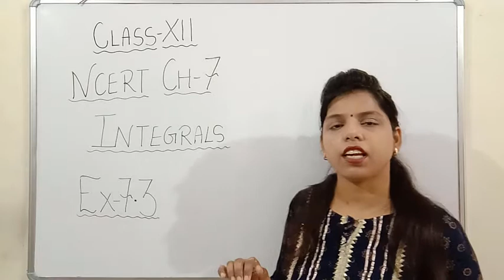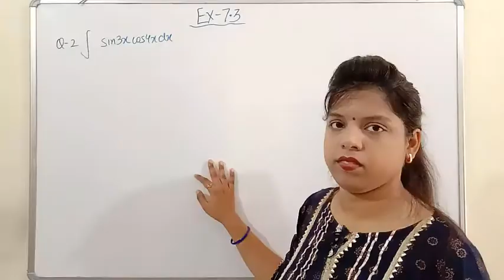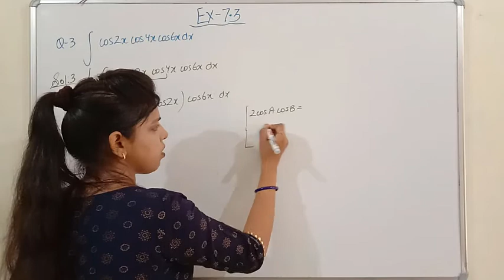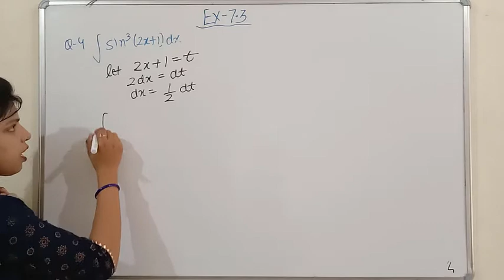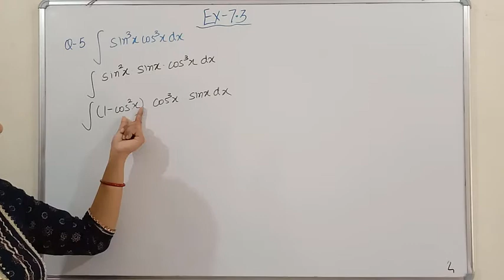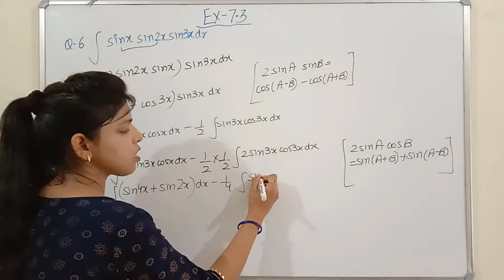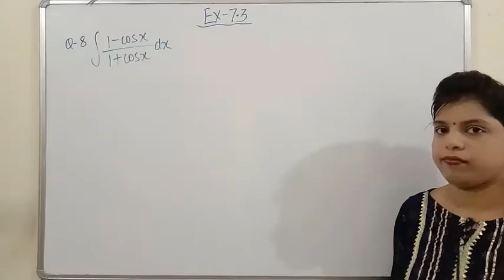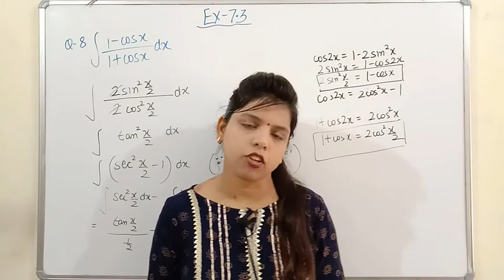Class 12 Integrals Chapter7 Ex 7.3 NCERT (Question 1 to 8 with easy explanation)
Class 12 Integration Chapter 7 Ex 7.3 NCERT (Question  1 to 8 with easy explanation).
This video lecture will help you to solve the questions of  exercise 7.3 (Question 1 to 8) so watch this video completely.

To watch solution of Ex- 7.2, Question 1 to 10, please click on the link given below:

To watch solution of Ex- 7.2, Question 11 to 25, please click on the link given below:

To watch solution of Ex- 7.2, Question 26 to 39, please click on the link given below:

For more videos related to Introduction of Integration, Chapter 7 Ex 7.1  click on the following link:

To understand the basic formulas of Integrals, Chapter 7 then please click on the following link: